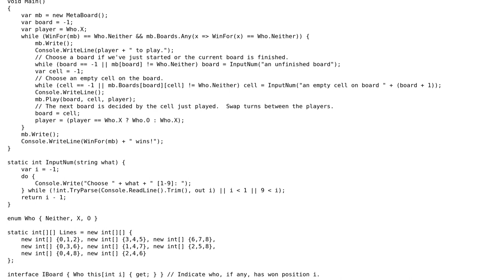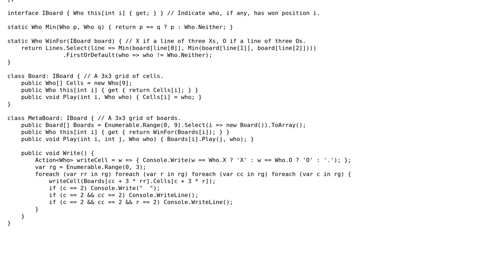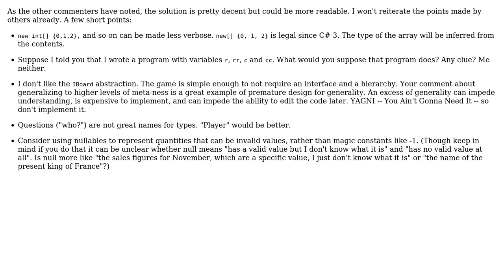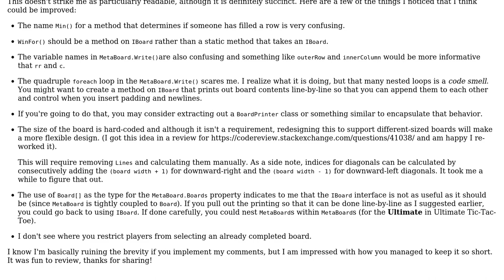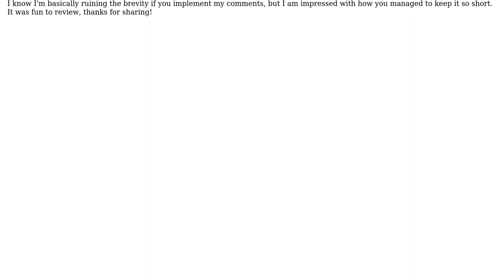Tic-Tactics implementation (4 Solutions!!)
Tic-Tactics implementation

With thanks & praise to God, and with thanks to the many people who have made this project possible! | Content (except music & images) licensed under CC BY-SA | Music | Images & others | With thanks to user Rafe user Eric Lippert user David Harkness user Cameron user Andris and the Stack Exchange Network Trademarks are property of their respective owners. You are responsible for your own actions.